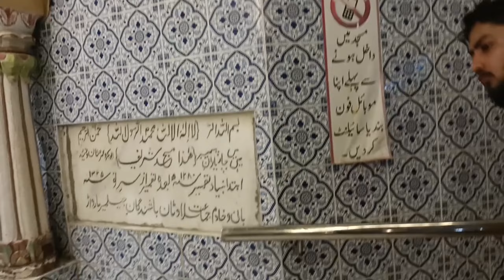200 years old Silawat Masjid Hyderabad | Rajasthani Dhaba | Umair Minhas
200 years old Silawat Masjid Hyderabad | Rajasthani Dhaba | Umair Minhas

200 years old Silawat Masjid Hyderabad | Rajasthani Dhaba | Umair Minhas
200 years old Silawat Masjid Hyderabad | Rajasthani Dhaba | Umair Minhas
200 years old Silawat Masjid Hyderabad | Rajasthani Dhaba | Umair Minhas